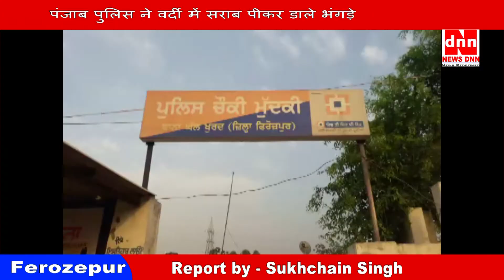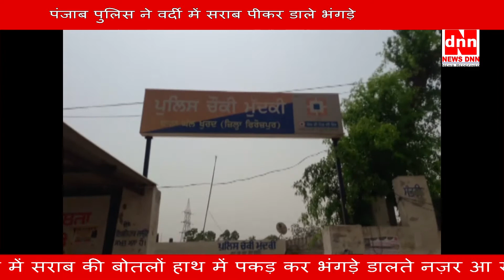पंजाब पुलिस ने शराब पीकर डाले भंगड़े